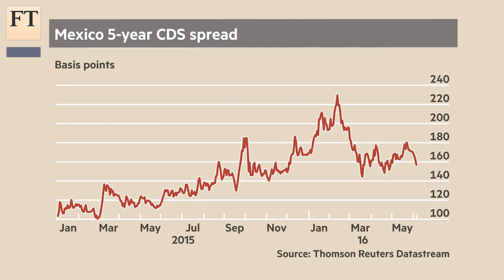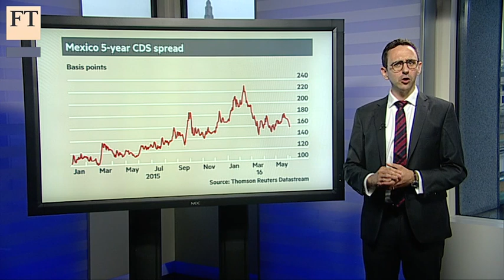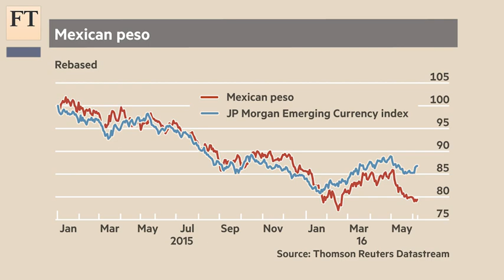Mexico suffers the Trump effect | Short View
The FT's Dan McCrum explains how the US Republican nominee might be responsible for some of Mexico's negative economic indicators.